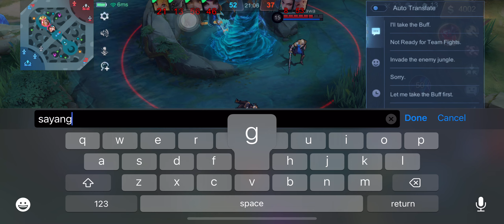HYPER CARRY FANNY TO A WORST TEAMMATES FEEDING IN GAME | NO EDIT | ML 2023 FANNY BEST BUILD & EMBLEM